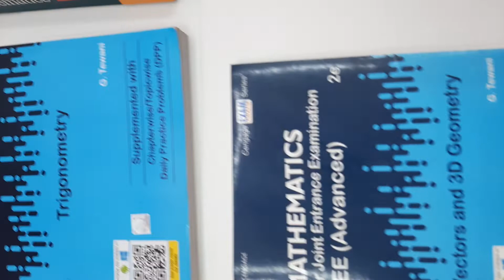math book nda /iit jee/ssc book